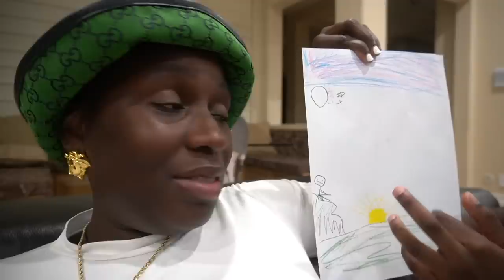Cant Believe Melly Did This To Her Baby Brother Major